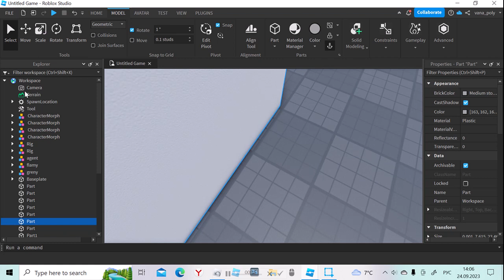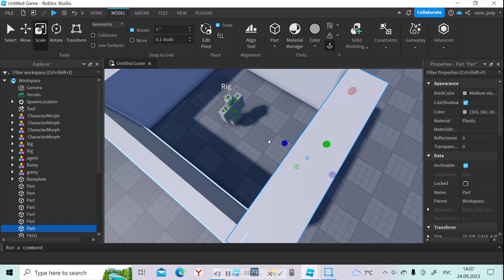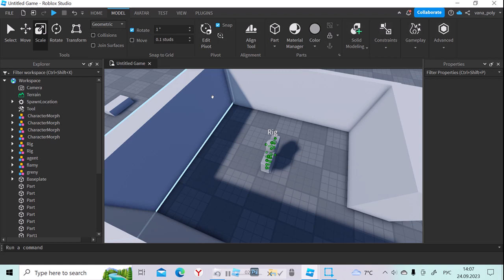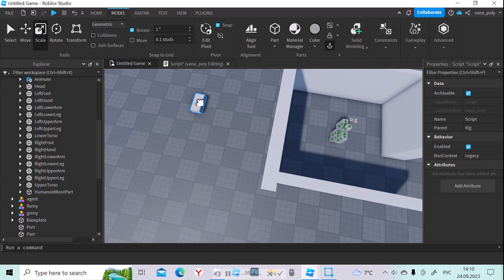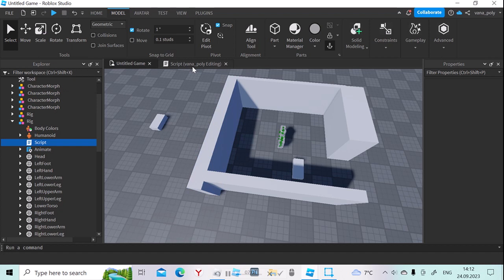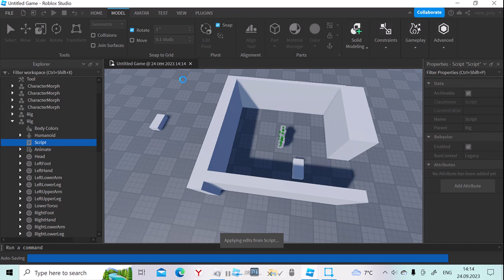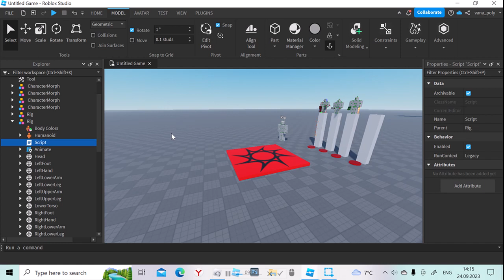гайд на pathfinding (ИИ)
while wait(math.random(1,5)) do

local pathfidingService = game:GetService("PathfindingService")
local Path = pathfidingService:CreatePath()

Path:ComputeAsync(script.Parent.HumanoidRootPart.Position, workspace.(свое название).Position)
local Waypoints = Path:GetWaypoints()

for i, waypoint in pairs(Waypoints) do
 script.Parent.Humanoid:MoveTo(waypoint.Position)
 script.Parent.Humanoid.MoveToFinished:Wait()
end

local pathfidingService = game:GetService("PathfindingService")
local Path = pathfidingService:CreatePath()

Path:ComputeAsync(script.Parent.HumanoidRootPart.Position, workspace.Part2.Position)
local Waypoints = Path:GetWaypoints()

 script.Parent.Humanoid:MoveTo(waypoint.Position)
 script.Parent.Humanoid.MoveToFinished:Wait()
 end
end